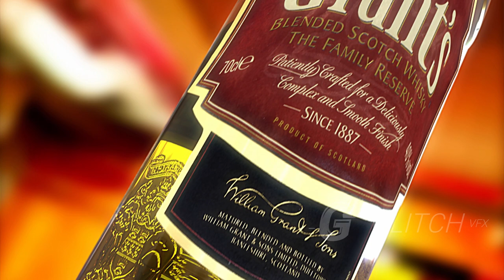William Grant & Sons 3D Product Renders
This is an updated edit of some 3D product renders I did for William Grant & Sons.